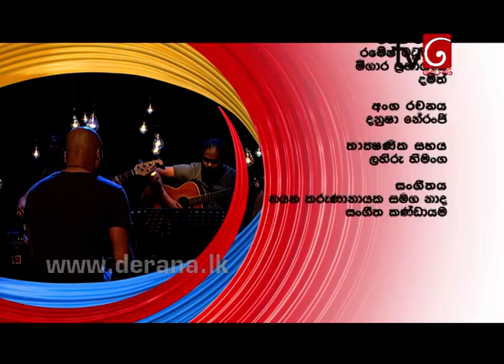Ma Nowana Mama with Sangeeth Wijesuriya ( 04-03-2016 )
Ma Nowana Mama